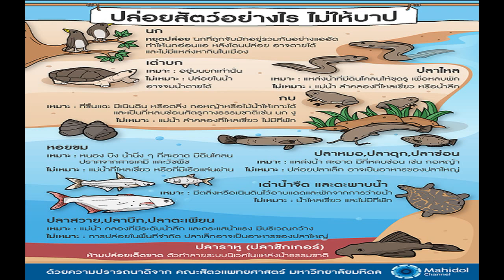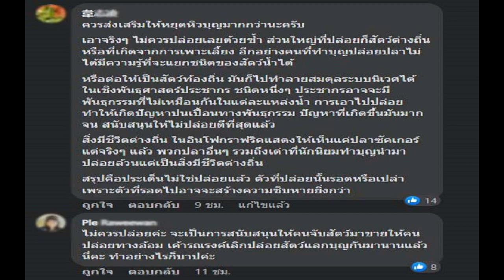ทนายแม่แตงโม ยัน แม่ พี่ชายเคลียร์ใจกันแล้ว ตอบปม จม ถึง ทนายตั้ม ย้ำชัดหากอยากช่วยให้ข้อมูลก็ยินดี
ทนายแม่แตงโม ยัน แม่-พี่ชายเคลียร์ใจกันแล้ว ตอบปม จม.ถึง ทนายตั้ม
ทนายแม่แตงโม ยัน แม่-พี่ชายเคลียร์ใจกันแล้ว ตอบปม จม.ถึง ทนายตั้ม ย้ำชัดหากอยากช่วยให้ข้อมูลก็ยินดี ญาติเผยแม่ ไม่ค่อยสบาย
เมื่อเวลา 11.47 น. วันที่ 8 มี.ค.65 ที่รัฐสภา นายกฤษณะ ศรีบุญพิมพ์สวย ทนายความของ นางภนิดา ศิระยุทธโยธิน แม่ของ แตงโม นิดา พัชรวีระพงษ์ นักแสดงสาวชื่อดังที่ตกเรือเสียชีวิต พร้อมด้วยนางภานุชฎา ศิระยุทธโยธิน ญาติของแตงโม เดินทางมาพบ นายสมชาย แสวงการ ส.ว. ในฐานะประธานคณะกรรมาธิการ (กมธ.) สิทธิมนุษยชน สิทธิเสรีภาพและการคุ้มครองผู้บริโภค วุฒิสภา เพื่อขอความเป็นธรรมและขอให้แต่งตั้งคณะกรรมการร่วมตรวจสอบการทำงานของหน่วยงานที่เกี่ยวข้องในคดีแตงโม
นายกฤษณะ ตอบคำถามผู้สื่อข่าวว่า คุณแม่กับ นายดายศ เดชจบ พี่ชายของแตงโม ได้พูดคุยกันหรือยัง กล่าวว่า เมื่อคืนนี้คุณแม่ได้เล่าให้ตนฟังว่าได้เคลียร์กันแล้ว และเมื่อเช้าที่ผ่านมา ตนได้มีโอกาสพูดคุยกับนายดายศแล้วก็ให้ข้อมูลเพิ่มเติมตนมา พร้อมทั้งได้พูดคุยกับ นายเอกพันธ์ บรรลือฤทธิ์ หรือไทด์ ดาราดังอาสามูลนิธิร่วมกตัญญูก็ได้ให้คำแนะนำหลายทาง
ทั้งนี้ ในส่วนของนายดายศได้แจ้งกับตนว่าให้ช่วยคุณแม่เต็มที่ได้เลย ส่วนนายดายศขอถอยออกมานิดนึง และจะช่วยดูเหมือนเดิม โดยที่ต้องการทำเพื่อน้องแตงโม ซึ่งตนก็ได้ประสานกาวใจกันแล้ว จึงขอให้เป็นเรื่องของครอบครัว

เมื่อถามว่าจดหมายที่คุณแม่เขียนออกมานั้นต้องการสื่อถึง นายษิทรา เบี้ยบังเกิด หรือทนายตั้ม ใช่หรือไม่ นายกฤษณะ กล่าวว่า ไม่เลย ตนได้อธิบายให้คุณแม่ฟังด้วยความเป็นกลางมากที่สุด แต่คุณแม่ยืนยันจุดประสงค์ว่าต้องการให้ตนเป็นผู้ดำเนินการคนเดียวเท่านั้น ส่วนเหตุผลอะไรลึกๆ ตนไม่ขอก้าวล่วง